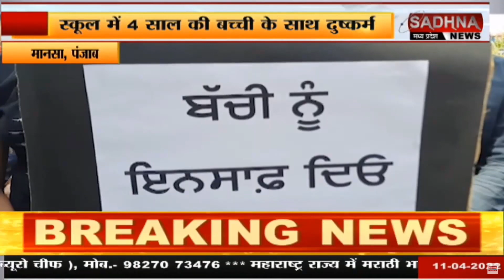मानसा, पंजाब : गुरदासपुर के एक प्राईवेट स्कूल का मामला